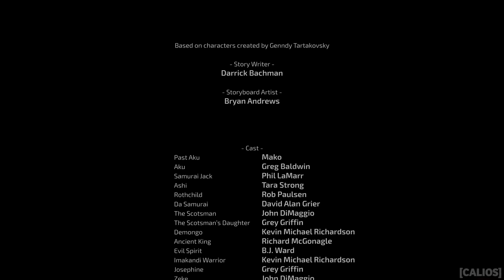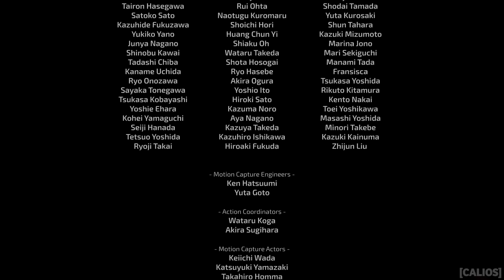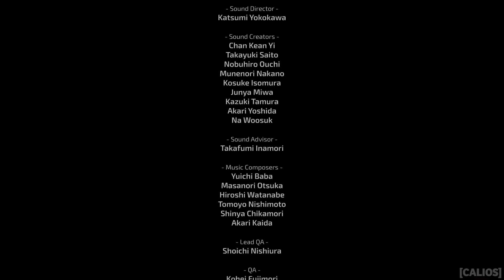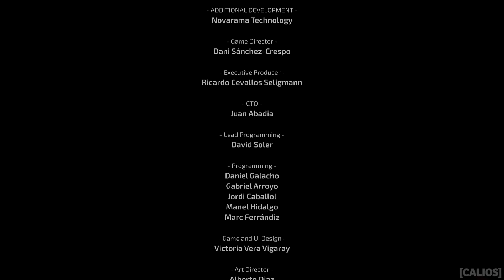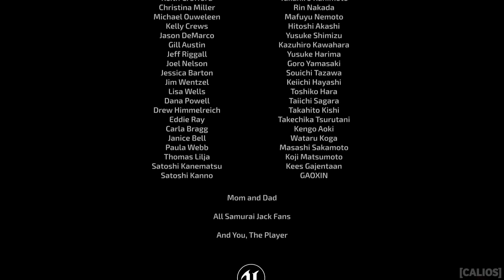Samurai Jack: Battle Through Time - True Ending (No Commentary)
Because everyone on YouTube was rushing to the ending in a desperate bid to be 'first' on Samurai Jack gameplay, they skipped over the true canon as a result. Here is the true ending of Battle Through Time, with the unlockable canon ending to the series.

0:00 Final Cutscene
1:25 Aku's Death
3:51 True Ending of Samurai Jack
6:24 Credits